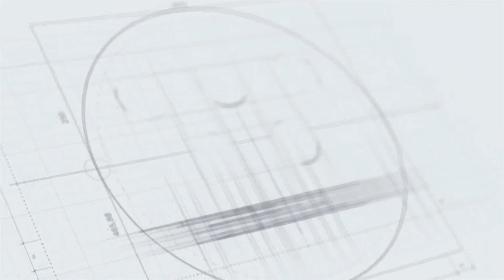Ngoại hạng Anh cũng bắt đầu phải học hỏi NBA || Bóng đá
Giải bóng đá Ngoại hạng Anh đang gặp rất nhiều khó khăn trong nỗ lực kiểm soát COVID-19, họ buộc phải tính tới hướng xử lý như NBA đang thực hiện.